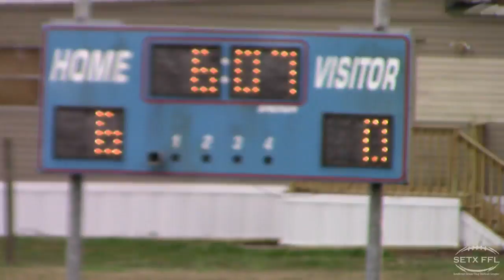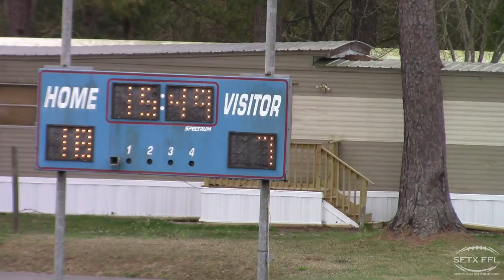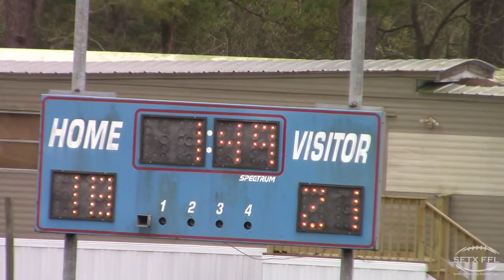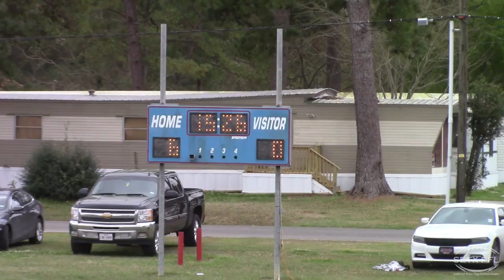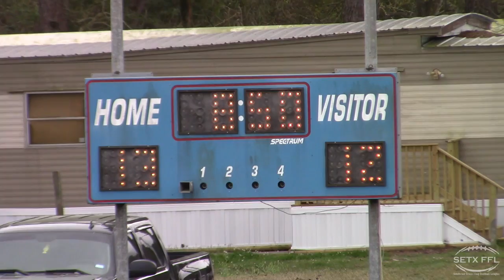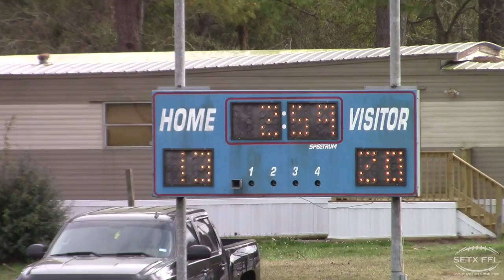Spring League 2019 - Week 1 (3.3.2019)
11a – Showstoppers 32 vs. Salty 0
12p – The Valve 0 vs. 409 Boyz 50
1p – The Herd 21 vs. GVNG 18
2p – Storm 12 vs. Expendables 46
3p – Team New Balance 26 vs. Prestige Worldwide 13